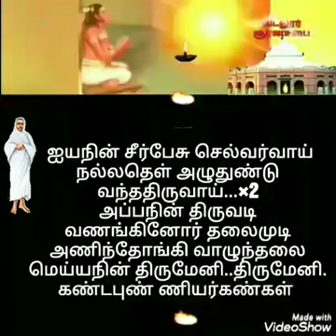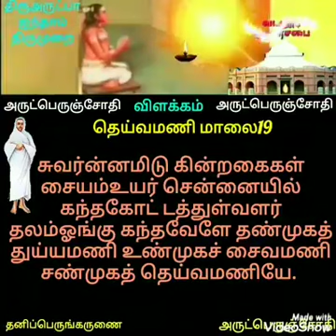ஐய நின் சீர் பேசு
அருட்பெரும்ஜோதி அருட்பெரும்ஜோதி
தனிப்பெரும் கருணை
அருட்பெரும்ஜோதி!!!

எல்லாம் செயல் கூடும் என் ஆணையம்பலத்தே எல்லாம் வல்லலான் தனையே ஏத்து!